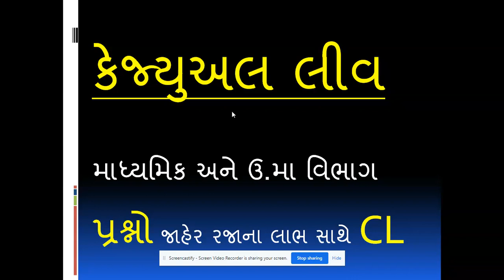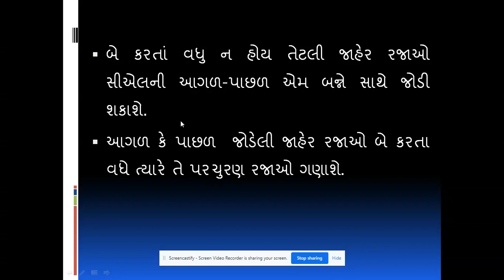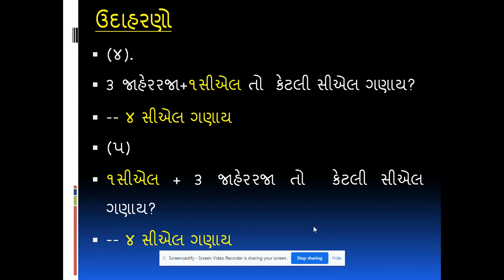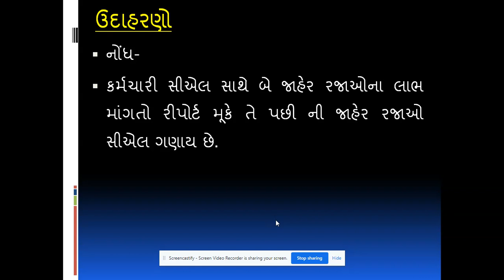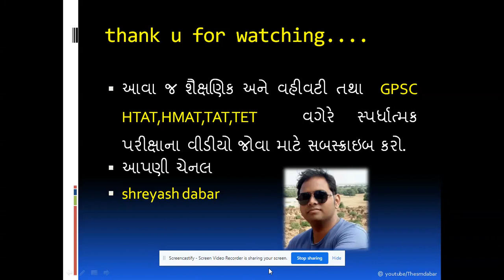CL / કેજ્યુઅલ લીવ / માધ્યમિક અને ઉમા શાળાઓ / જાહેર રજા ના લાભ સાથે પરચુરણ રજા